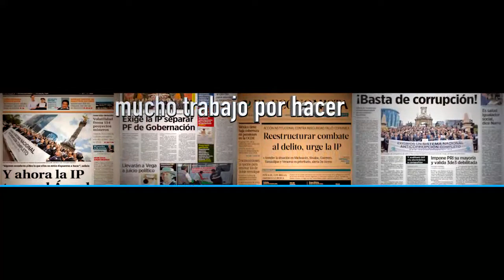México necesita tu confianza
El México que anhelamos, el que queremos, el que merecemos, ¡necesita tu confianza!